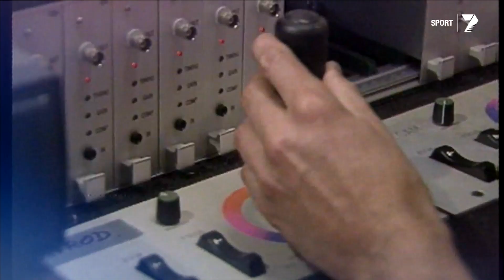Mike Raymond - 2018 Australian Hall of Fame inductee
Speedway and Supercar producer